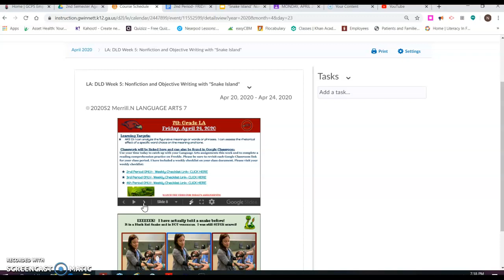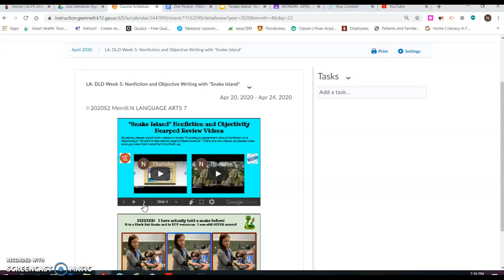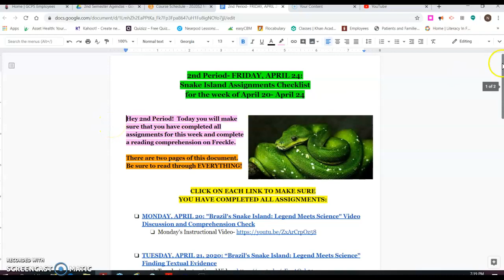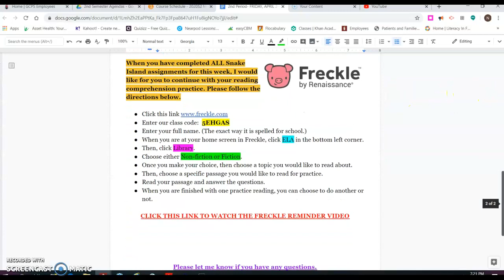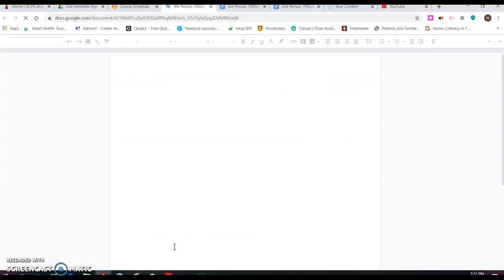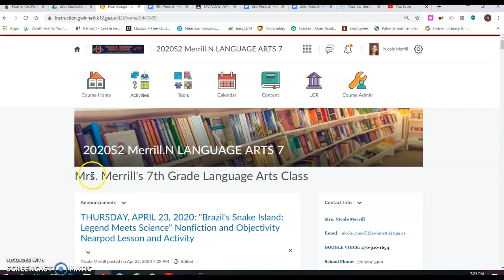FRIDAY, APRIL 24, 2020: "Snake Island" Weekly Checklist and Freckle Review